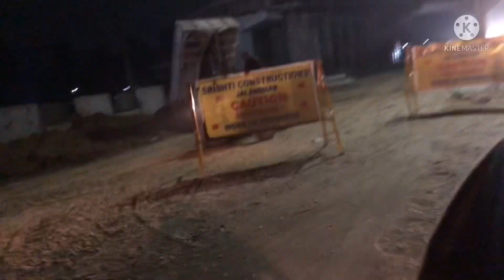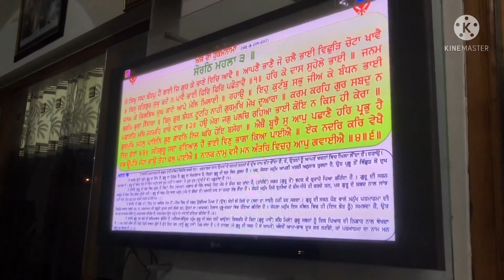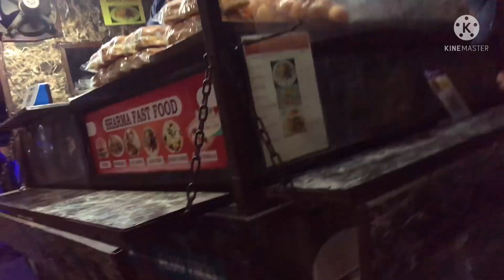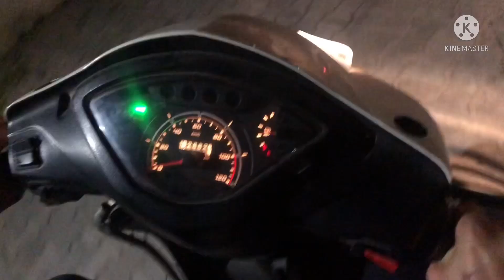He Cracked His Spectacles 👓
These are some tags ignore them😅😅
myfırstvlog
my first log hindi,
my first vlog delhi,
my first vlog daily vlog,
vlog, indian,
sourav joshi vlogs,
flying beast,
mumbiker nikhil,
indian vlogs,
My first vlog,
being vlogger
vlog boy,
vlog video,
vlog channel,
vlog canada,
vlog camera,
vlog channel name ideas,
vlog dubai,
vlog delh,
vlog daily life
today vlogs,
today vlog sourav joshi,
today vloggers,

TOday vIOggers,
today vlog of flying beast,
goa vlog today,
today vlog life is beautiful
family vlogs,
family vloggers,
vlog food,
vlog funny,
vlog first,
vlog faisu,
vlog girl,
vlog hindi,
vlog home,
vlog home tour,
vlog indian,
vlog ideas,
vlog joshi,
vlog logo,
vlog neW,
vlog punjabi couple,
vlog r2h,
vlog roast,
vlog travel,
vlog tips,
vlog zoo,
family 5 vlogs
Sourav Joshi Vloge

VIog joshni,
vlog logo,
vlog new,
vlog punjabi couple,
vlog r2h,
vlog roast,
vlog travel,
vlog tips,
vlog zoo,
family 5 vlogs
Sourav Joshi Vlogs address
Sourav joshi vlogs new video
Sourav Joshi vlogs Piyush age
Sourav Joshi Youtuber
Sourav Joshi Vlogs birthday
Sourav Joshi vlogs twitter
Sourav joshi vlogs photo
Sourav joshi photo
Sourav Joshi Vlogs Wikipedia